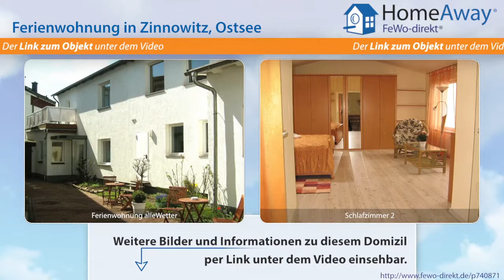Usedom: Geräumige Ferienwohnung im Herzen des Ostseebads Zinnowitz - FeWo-direkt.de Video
Ferienwohnung auf Usedom Ostsee für 4 Personen :
Sehr geräumige, ruhig gelegene  Ferienwohnung mit separatem Eingang auf 2 Etagen mit 92 qm, bietet Platz für bis zu 4 Personen und 1 Kleinkind. 1 Schlafzimmer mit Doppelbett und Kinderbett, 1 Schlafzimmer mit Doppelbett und Schlafcouch. Wohnzimmer mit Doppelcouch, Küche mit integrierter Küchenzeile, Bad mit Dusche und komfortabler Badewanne, Waschmaschine, Balkon mit 4 Stühlen, Liege und...